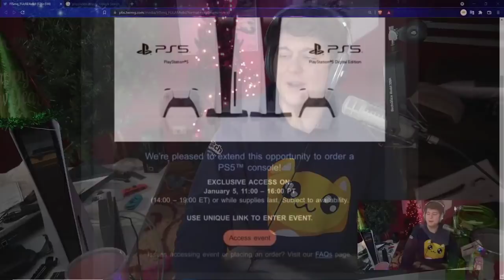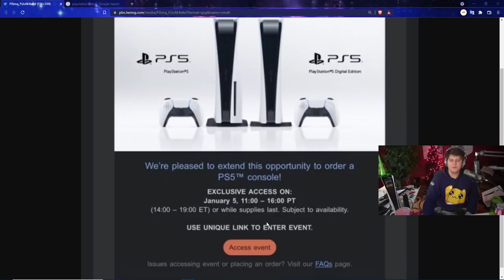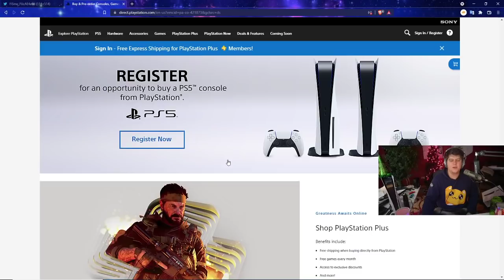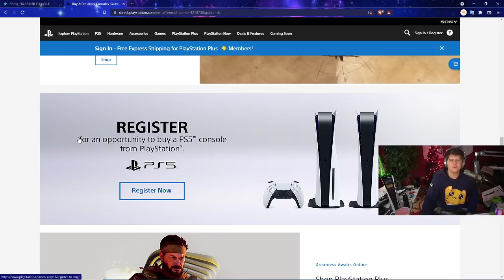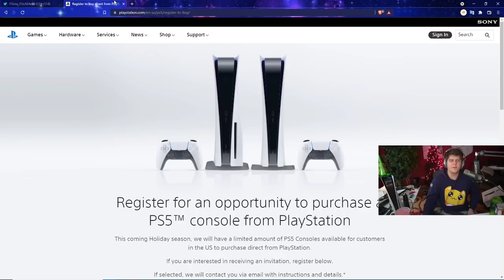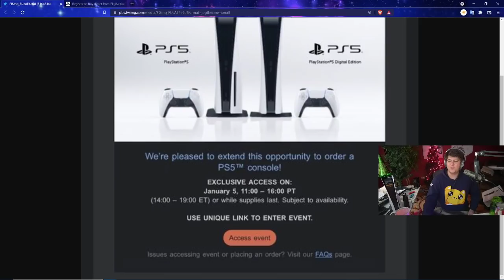A NEW CONFIRMED PS5 / PLAYSTATION 5 RESTOCK GOING ON TOMORROW! RESTOCKING NEWS - ALSO SOME TARGET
RED PS5 CONTROLLER - BLACK PS5 CONTROLLER PS5 AMAZON (ad) | TWITCH STREAM | twitter
0:00 Intro
1:05 NEW CONFIRMED PS5 RESTOCK TOMROROW
5:30 GENERAL UPDATES / TARGET REMINDERS ETC

Walmart: PS5 | PS5 Digital Edition (get stock notifications)
GameStop: PS5 | PS5 Digital Edition
Target: PS5 | PS5 Digital Edition
Sony: PS5 | PS5 Digital Edition
Newegg: PS5 | PS5 Digital Edition (auto notify available)